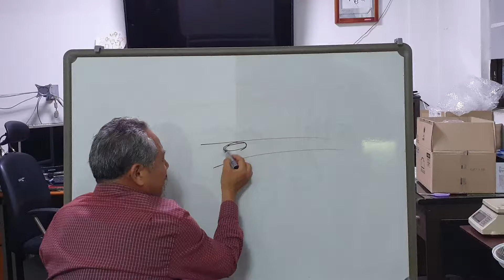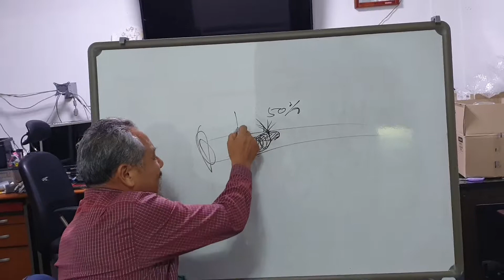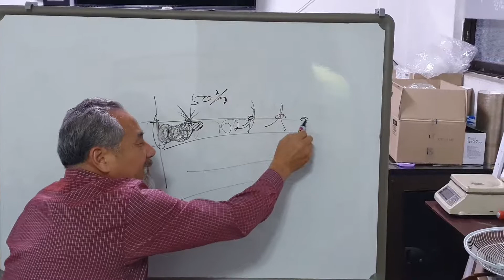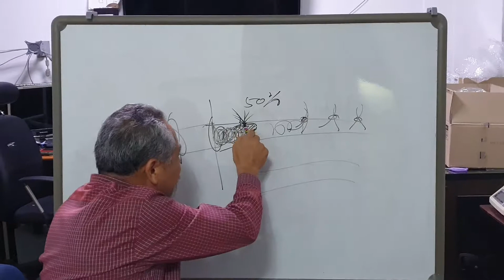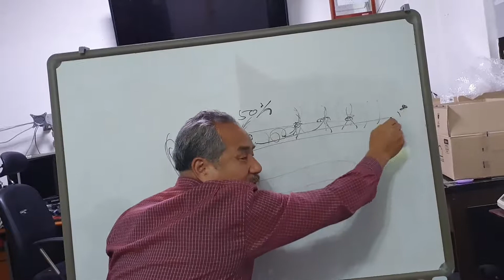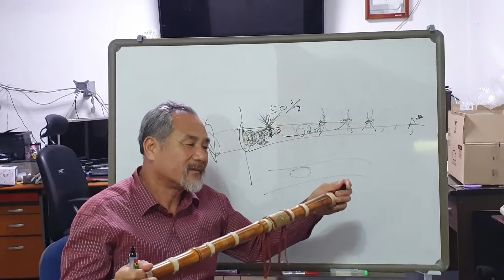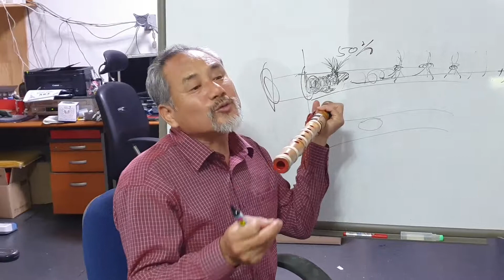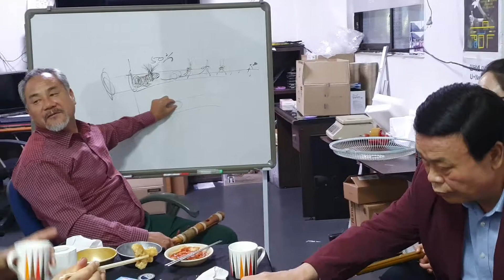대금실습11055